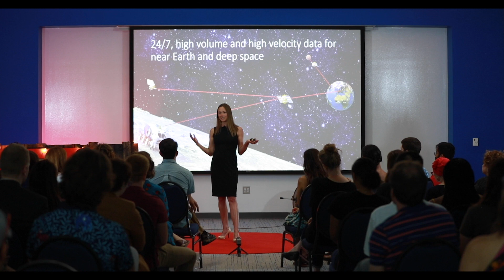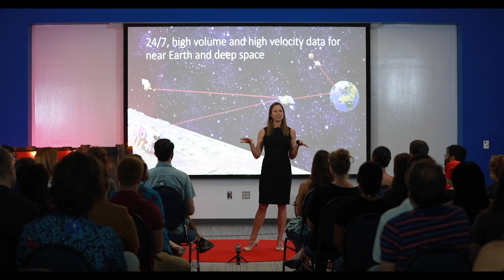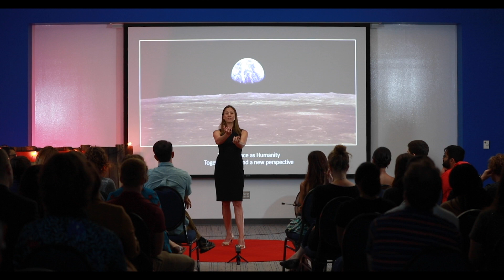Taking Space - How Big Problems Lead to Bigger Opportunities | Kelly Larson | TEDxVoyagerWay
The Carrington Event, a powerful solar storm in 1859, wrought havoc on the telegraph systems. If a similar storm happened today, it would cause widespread devastation, knock out the electrical grid, and cost trillions of dollars in damage.   Entrepreneur and CEO Kelly Larson talks about how she and her team are working to create the first deep-space communication network so that we can better predict when the next solar flare will occur.

Kelly Larson is an innovator at the intersection of business and science. She is widely known for her innovative approaches to business and currently specializes in aerospace market-ready development strategies and distribution alliances, with an emphasis in collaborative international partnerships and high-level entrepreneurial ventures. Kelly is currently the CEO of Aquarian Devices, working with a team to build the first high speed, high capacity, secure data network for the solar system. The company's deep space communications network technology takes current communications capacity and leaps the aerospace industry forward to allow for exponentially more data and communication, helping humanity take our long-awaited leap further into space frontiers.

This talk was given at a TEDxVoyagerWay event in Huntsville Alabama.  TEDx events use the TED conference format but are independently organized by a local community. Kelly Larson is an innovator at the intersection of business and science. Kelly has been building businesses while guiding leaders through transformative growth for 20 years. She is widely known for her innovative approaches to business and currently specializes in aerospace market-ready development strategies and distribution alliances, with an emphasis in collaborative international partnerships and high-level entrepreneurial ventures. Kelly is currently the CEO of Aquarian Devices, working with a team to build the first high speed, high capacity, secure data network for the solar system.  The company's deep space communications network technology takes current communications capacity and leaps the aerospace industry forward to allow for exponentially more data and communication, helping humanity take our long-awaited leap further into space frontiers. This talk was given at a TEDx event using the TED conference format but independently organized by a local community.